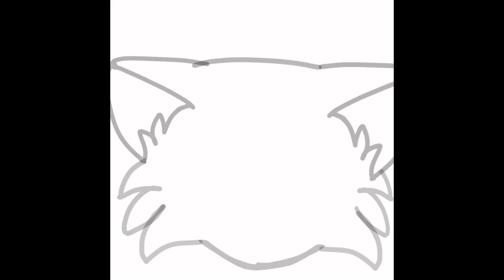Im so proud lol- its a sketch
yes i posted on both my accs